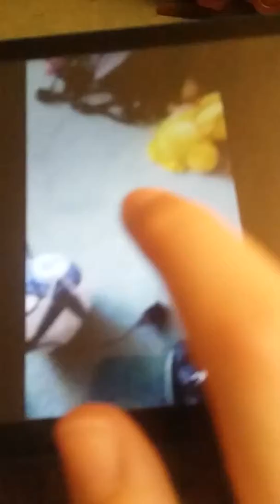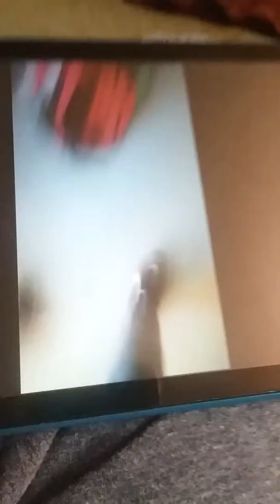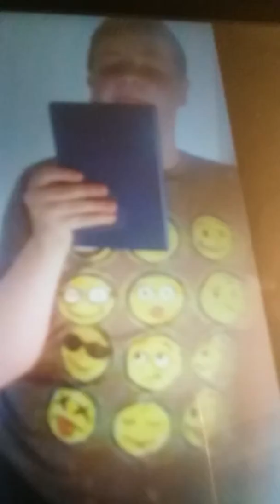random vlog must watch